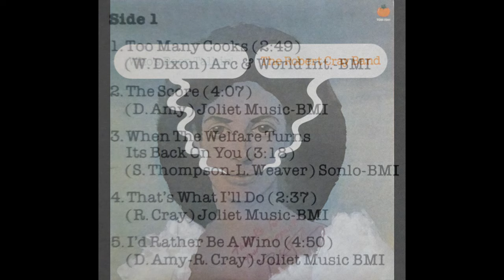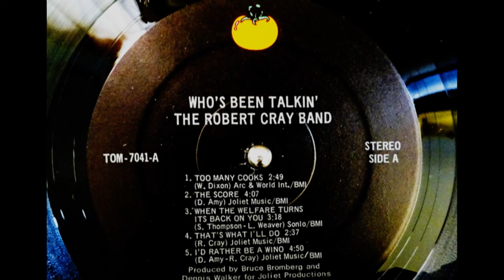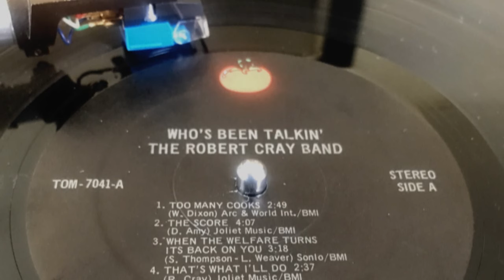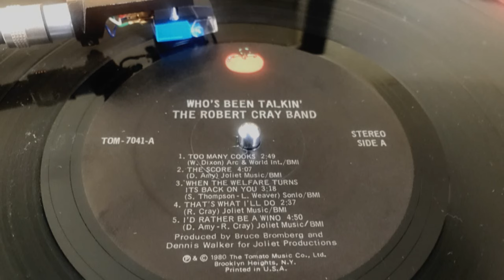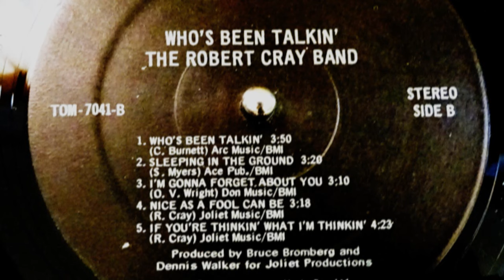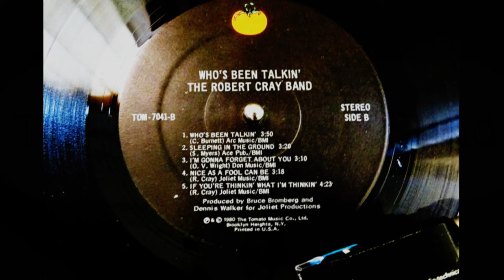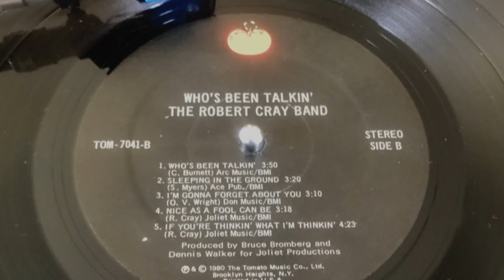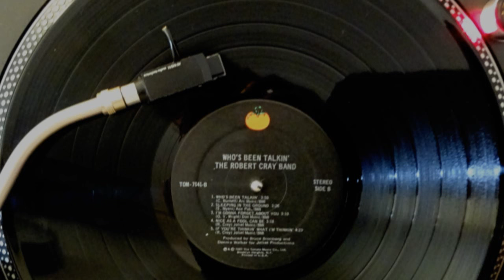ROBERT CRAY / Who's been talkin' 1980 (full album)